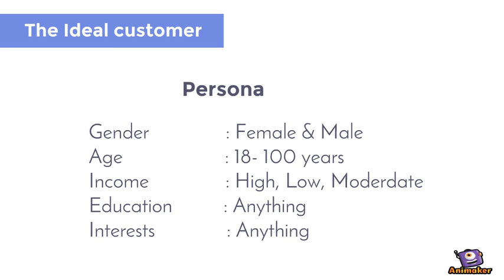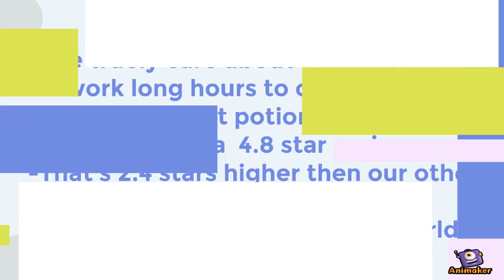Puck's Potions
Animated Video created using Animaker Buy Puck's Potions for the best days of your life!!